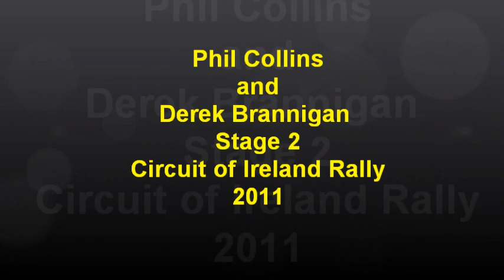Circuit of Ireland 2011 - Stage 2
Phil Collins rallying his Millington powered Ford MK2 Escort rallycar, we finished 5th overall in the whole rally with no issues to speak of.  Please Like, comment and subscribe to our channel, also we are on facebook for the latest info and updates, photos ext. more stages of the Circuit of Ireland 2011 will be uploaded shortly please check our youtube channel by clicking on "jdattack" top left of the video box. thankyou and enjoy.